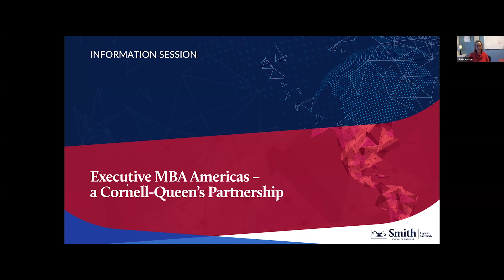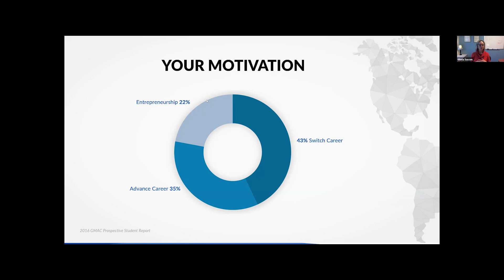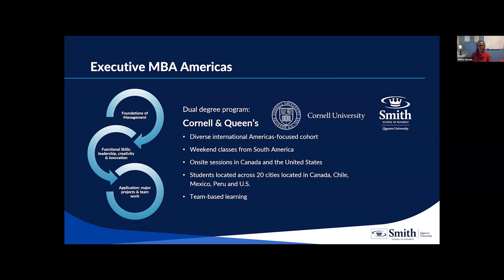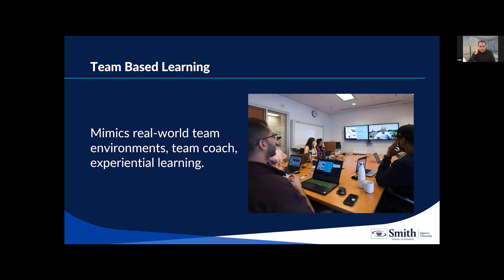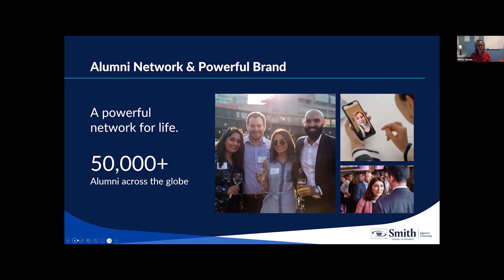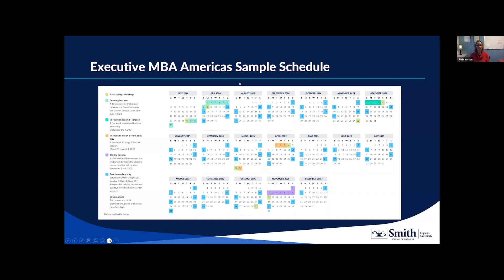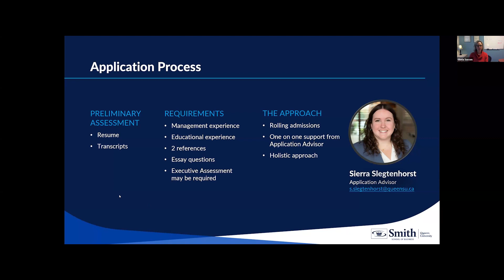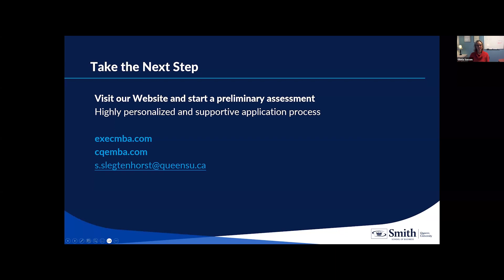Executive MBA National & Americas Information Session - South Americas | Nov. 4, 2024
Join us for an information session hosted by EMBA National and Americas program director Gloria Saccon, in conversation with program alumni, to learn more about our two Executive MBA programs:

Executive MBA - The National Program
Executive MBA Americas - A Cornell-Queen's Partnership

Learn how you can earn your MBA while you continue to work in your home city. Find out what sets these programs apart from other programs, including our sophisticated approach to team-based learning and our unique culture of coaching.